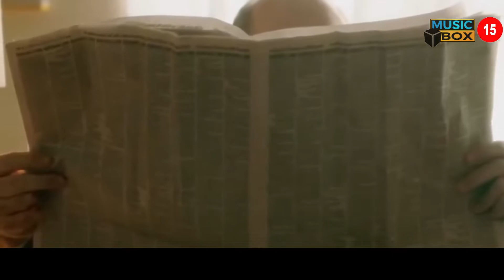MotherLove | MusicBox - No Copyright Music ♫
When you are using this track, we simply ask that you put this link video in your description :